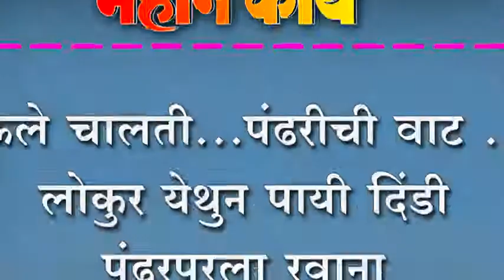पाऊले चालती...पंढरीची वाट .....; लोकुर येथुन पायी दिंडी पंढरपुरला रवाना